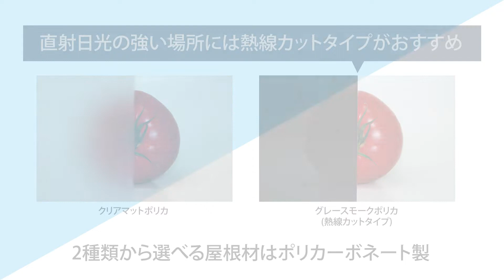【タカショー】アートポート/アートポート ミニ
アートポート/アートポート ミニの特徴をご紹介。

‹住まいと街並みに調和するカーポート›

部材の大部分に木目加工を採用。
景観に馴染むカラーバリエーションをご用意。

優れた耐風圧強度で台風や突風に対しても安心。

2種類から選べる屋根材はポリカーボネート製。

ひとまわり小さいサイズのアートポートミニは、サイクルポートや狭小地用カーポートにぴったり。

建物の外観に合わせた色が選べ、夏場は熱い日差しをしっかりブロック。

▼全国のショールームをVRで体感できる「VRショールーム」がオープン！

▼【施工例ギャラリー】1,300件以上の施工事例を公開中！絞り込み機能でお好みの事例を見つけられるギャラリーサイト

▼【チャンネルタカショー】新商品やショールームのご案内からWEBコンテンツまでタカショーの最新情報が盛りだくさん！

▼タカショーがご提案する庭空間をVRで体験できる！バーチャルで商品のイメージがしやすい「VRパーク」がオープン！